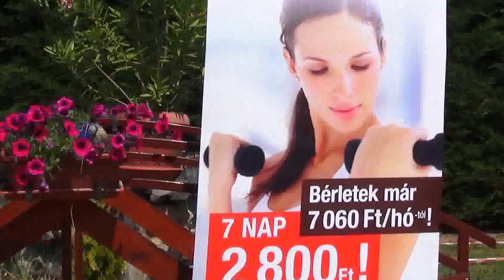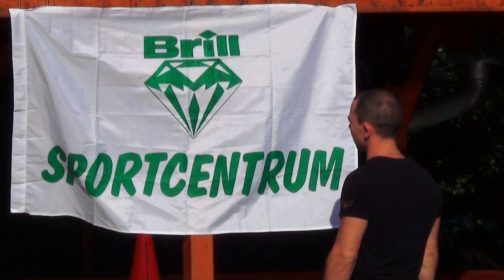FMT 2013 BALATON edzőtábor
Az első FIT MUSCLE TEAM által szervezett életmódtábor Balatonon. Itt kezdődött a sztori...aminek 2014-ben is lesz folytatása :-)